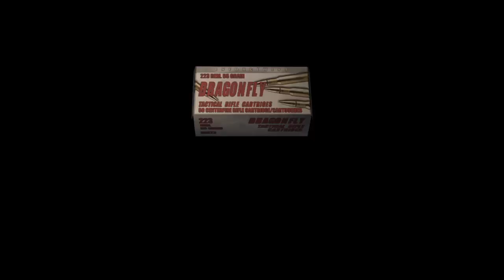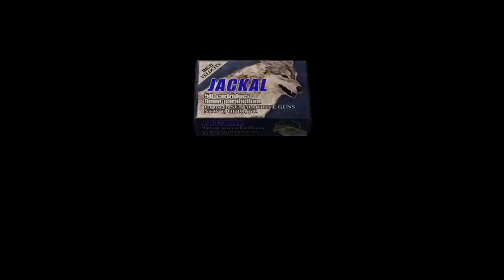Resident Evil 4 Ada